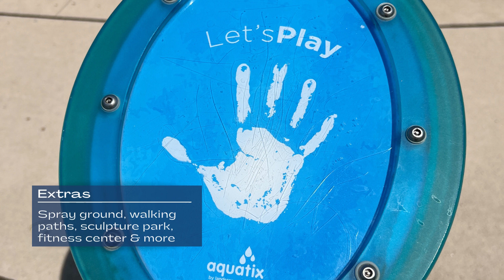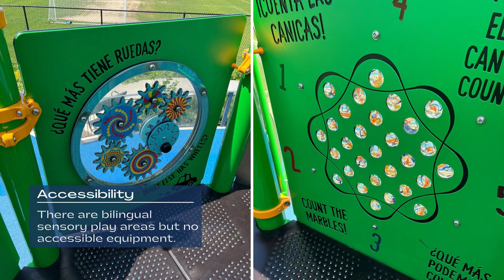Dundee Island Park Playground in Passaic NJ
Get to know more about Dundee Island Park Playground in Passaic, New Jersey, Passaic County. Details include playground features, parking, address, accessibility, shade, ground cover, extras, restrooms, parking, and more.